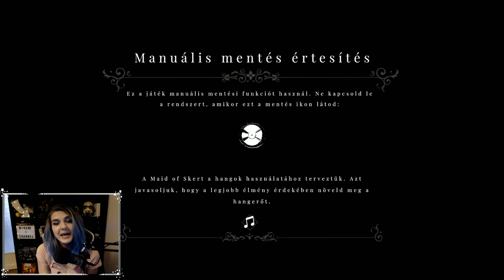😳 Ervin vagyok 😱 # Part6 | Maid of Sker